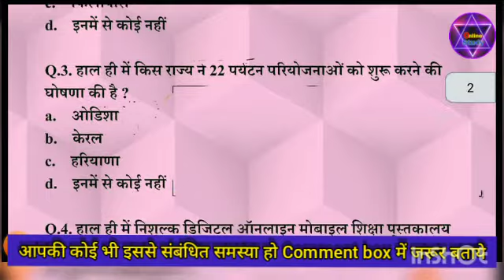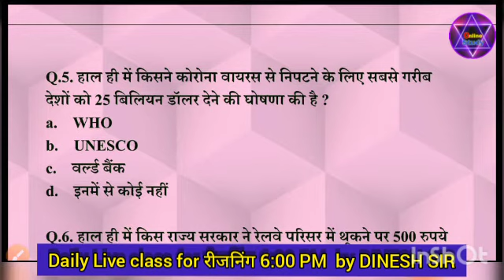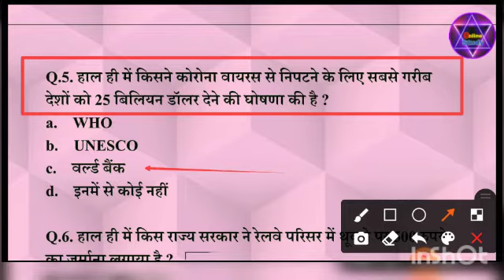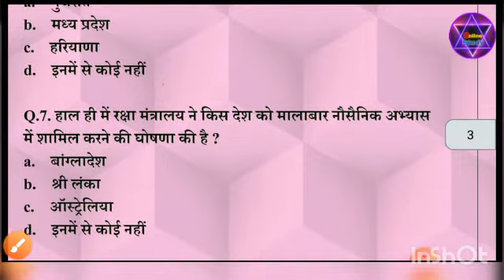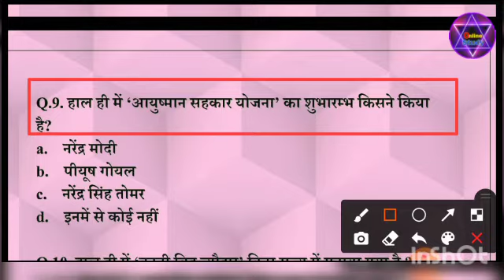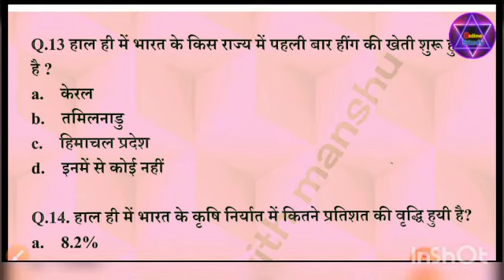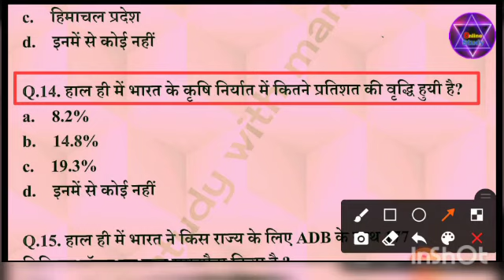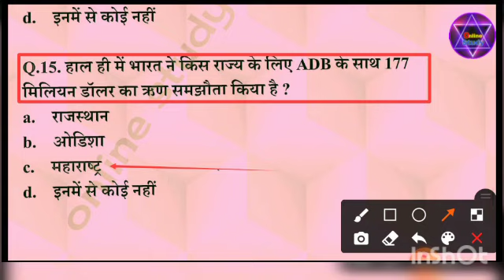Current affairs | current affairs 23 october 2020| current affairs 2020 in hindi |, SSC, RRb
online study with manshu
Hello friends
Aaj Online study i is video me hum Current affairs, current affairs 23 october 2020, current affairs 2020 in hindi, SSC, RRb ke bare me full study karenge.
keep watching starting to end.

Yesi hi important video dekhne ke niche diye link par click kare